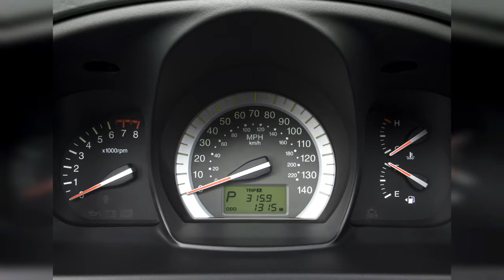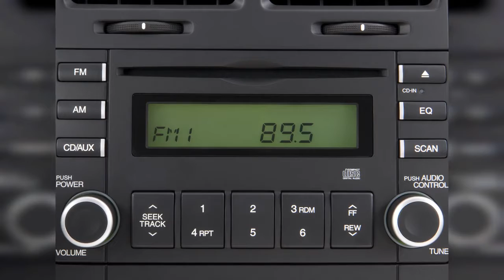2008 Kia Spectra | FULL TOUR | Interior and Exterior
The 2008 Kia Spectra is still a lot of car for the money, but with its a bit outclassed by a host of more refined and updated small-car models. Find out why the 2008 Kia Spectra is rated 6.4 by  experts.
0:00 - Intro
0:00:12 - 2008 Kia Spectra Spectra5
0:00:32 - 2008 Kia Spectra 4-door Sedan Auto EX Open Doors
0:00:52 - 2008 Kia Spectra 4-door Sedan Auto EX Rear Seats
0:01:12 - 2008 Kia Spectra 4-door Sedan Auto EX Front Seats
0:01:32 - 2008 Kia Spectra 4-door Sedan Auto EX Instrument Panel
0:01:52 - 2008 Kia Spectra 4-door Sedan Auto EX Instrument Cluster
0:02:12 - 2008 Kia Spectra 4-door Sedan Auto EX Steering Wheel
0:02:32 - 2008 Kia Spectra 4-door Sedan Auto EX Gear Shift
0:02:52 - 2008 Kia Spectra 4-door Sedan Auto EX Dashboard
0:03:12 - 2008 Kia Spectra 4-door Sedan Auto EX Audio System
0:03:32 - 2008 Kia Spectra 4-door Sedan Auto EX Grille
0:03:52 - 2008 Kia Spectra 4-door Sedan Auto EX Temperature Controls
0:04:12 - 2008 Kia Spectra 4-door Sedan Auto EX Door Handle
0:04:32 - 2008 Kia Spectra 4-door Sedan Auto EX Air Vents
0:04:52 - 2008 Kia Spectra 4-door Sedan Auto EX Tail Light
0:05:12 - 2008 Kia Spectra 4-door Sedan Auto EX Wheel Cap
0:05:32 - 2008 Kia Spectra 4-door Sedan Auto EX Door Controls
0:05:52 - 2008 Kia Spectra 4-door Sedan Auto EX Mirror
0:06:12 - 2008 Kia Spectra 4-door Sedan Auto EX Headlight
0:06:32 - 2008 Kia Spectra 4-door Sedan Auto EX Front Exterior View
0:06:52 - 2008 Kia Spectra 4-door Sedan Auto EX Engine
0:07:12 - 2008 Kia Spectra 4-door Sedan Auto EX Side Exterior View
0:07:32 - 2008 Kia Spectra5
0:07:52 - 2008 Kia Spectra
0:08:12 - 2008 Kia Spectra 4-door Sedan Auto EX Angular Front Exterior View
0:08:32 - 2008 Kia Spectra LX